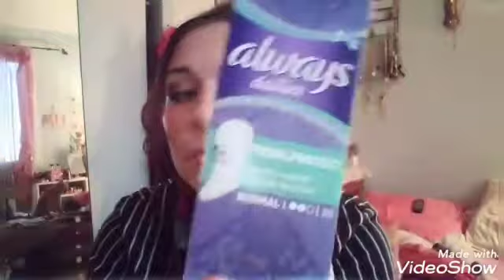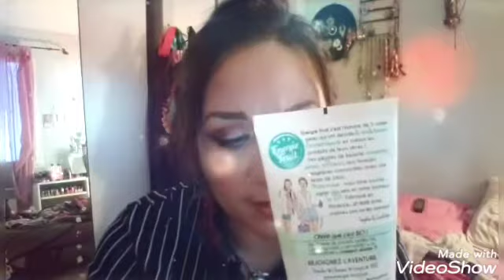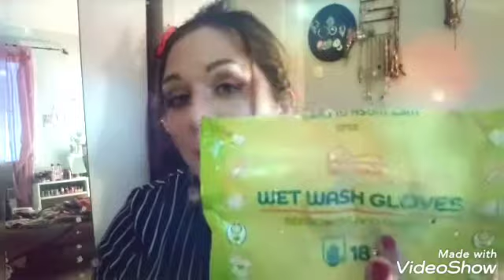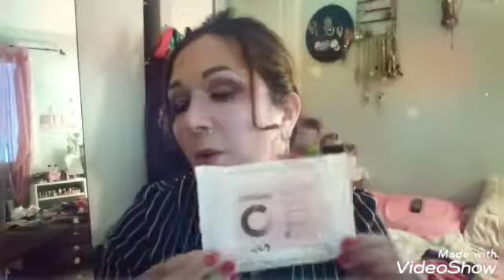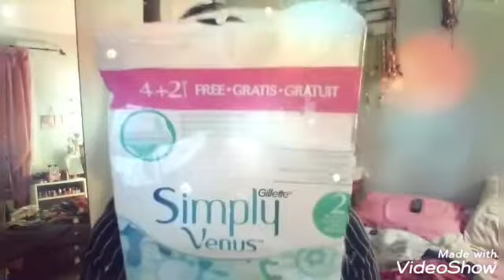😉💫 produits terminé 👈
bon visionnage à toutes 😊💋💋